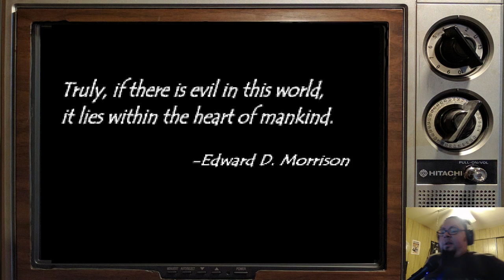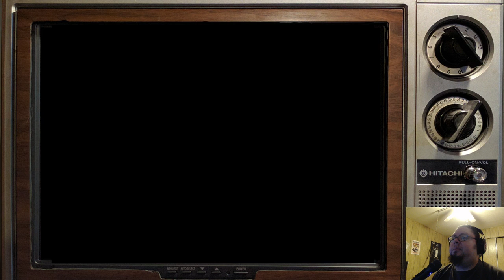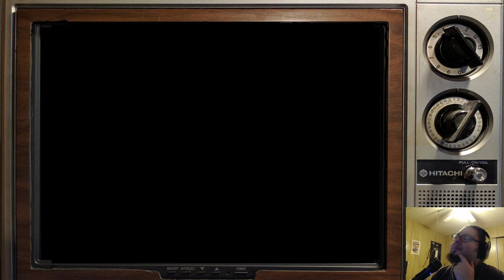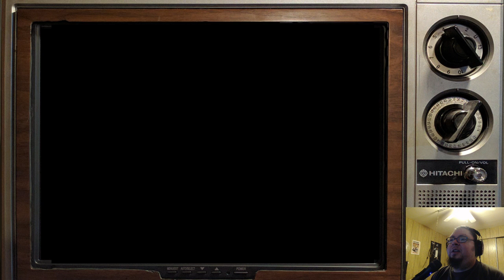Let's Stream: Tales of Phantasia- part 1- This is where it all began...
Tales of Phantasia was released for the Super Famicom in Japan in 1995 and was pretty advanced for it's time. It had to utilize a special game cartridge to be able to have the games voice acting and theme music. The game's plot follows Cless Alvein as he journeys through time and space to stop King Dhaos once and for all! Consider playing the game yourself as it really is a classic that needs to be enjoyed first hand!